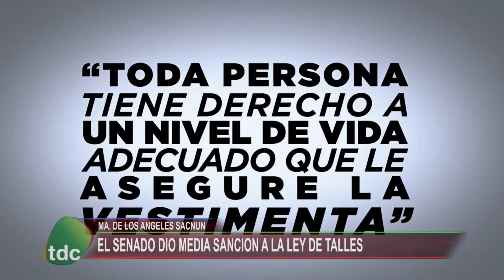SACNUN LEY DE TALLES